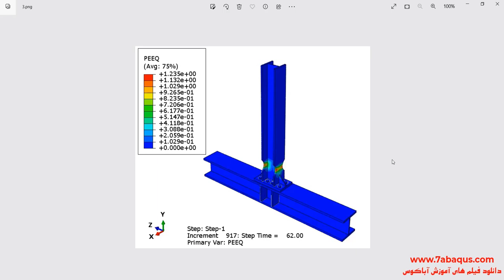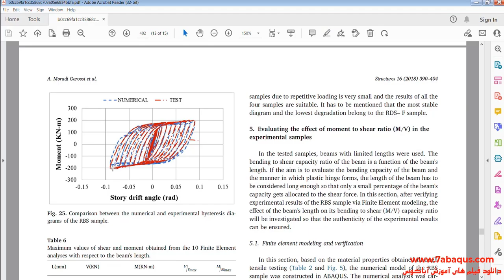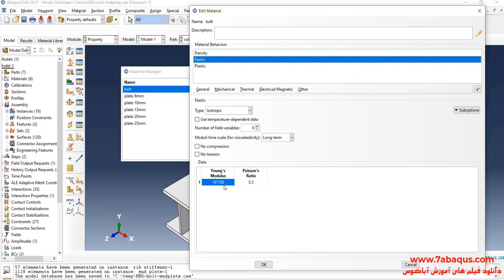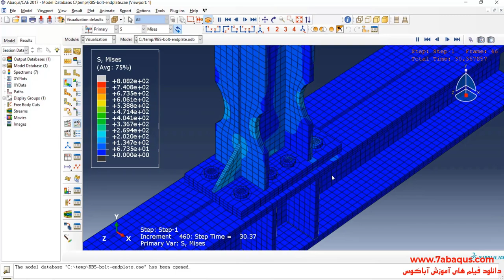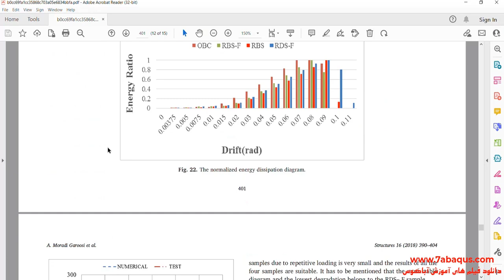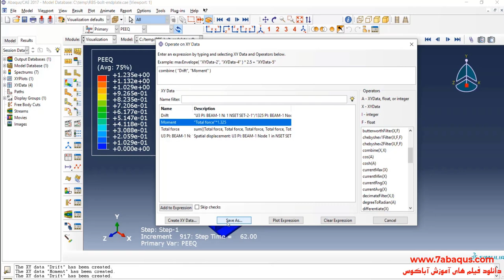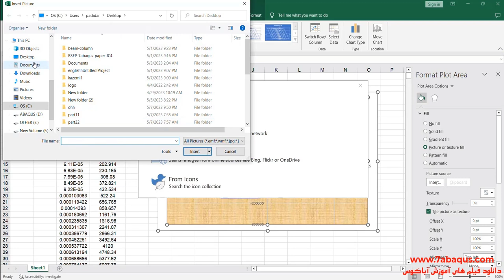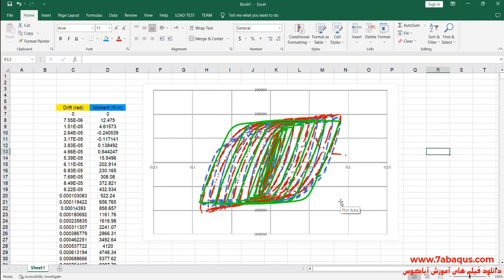Hysteresis analysis of RBS with end-plate bolted connection and stiffener Abaqus